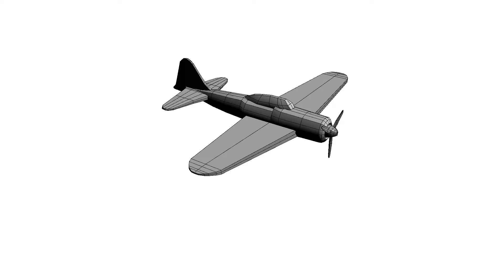Airplane Toy Turnable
This is a toy airplane I modeled for one of my animation projects.  The design for this is based off of the Japanese zero planes.